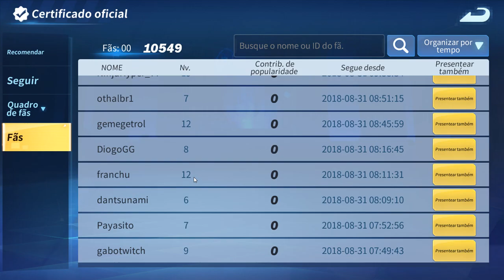BASIC INTRODUCTION FOR BEGINNERS (CREATIVE DESTRUCTION TUTORIAL)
BASIC INTRODUCTION FOR BEGINNERS - Introdução Básica para Iniciantes

💰QUER AJUDAR O CANAL? FAÇA UMA DOAÇÃO DE QUALQUER VALOR

➮Quer Jogar sem Lags, delay, disconnects ou IP Block? No Ping Tunnel é a solução

PSN ➮ YakuGames
Steam ID ➮ YakuGames
Skype ➮ Leozinho-yaku